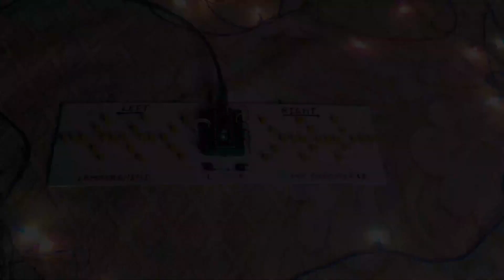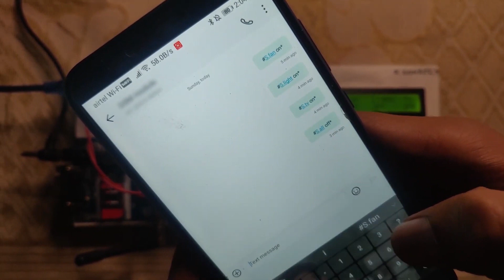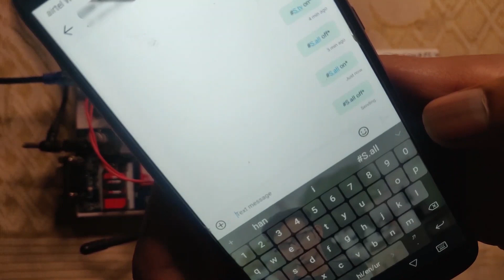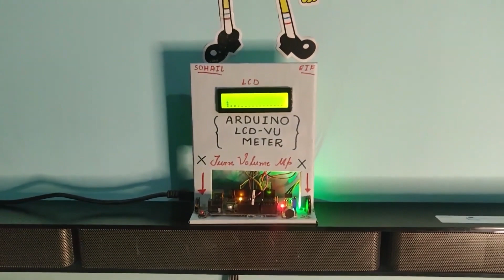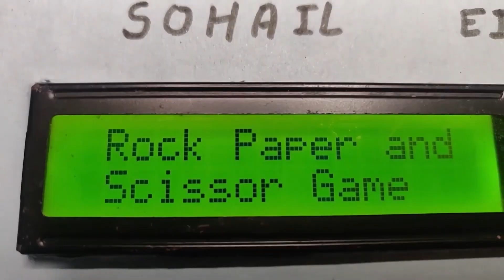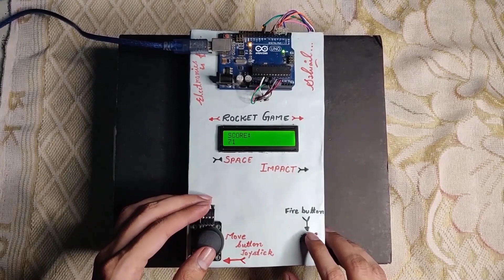Top & Best Arduino Projects of 2021 🤖 || EIF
Here is the list of Top & Best Arduino Projects of 2021 Year of Electronics is Fun...

🎞🎞Video recording gear
One Plus 6T ( Mohd Saif my bro )